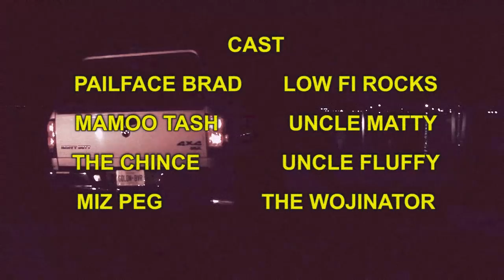THE TIM HORTONS SONG - The Golden Beaver - (Official Video)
A tribute to Canada's favourite Coffee Shop & Fine Canadian Women!
A Dozen Donuts & a Double Double!

Written and recorded by The Golden Beaver
Special Thanks to The Woj, Przemek & Adam.